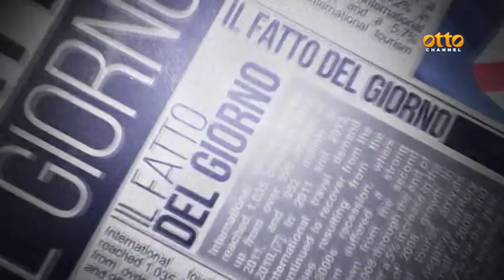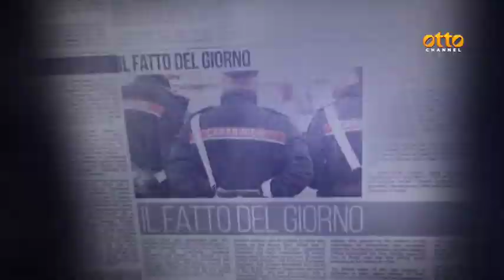19enne ucciso, si va in piazza: "Disarmare la città"